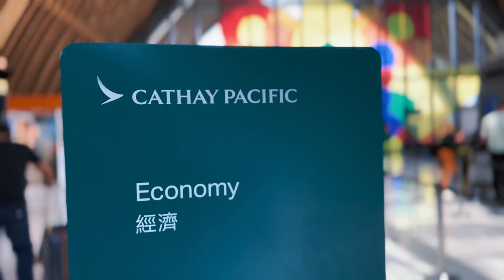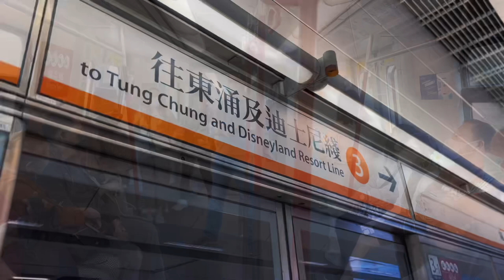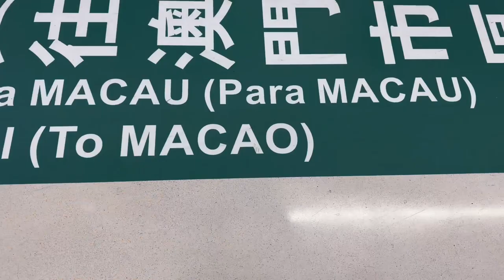Hong Kong and Macau Trip | FEB 2023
Hong Kong and Macau Trip